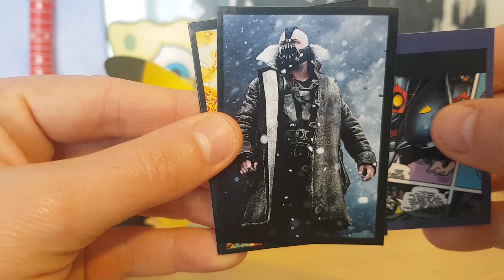Opening Booster Pochette Batman Anniversary Panini #11